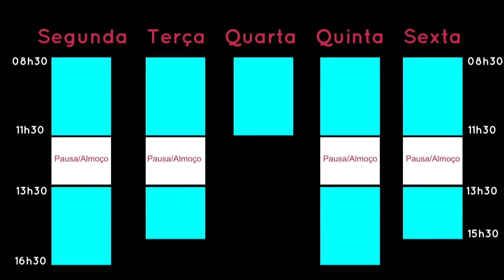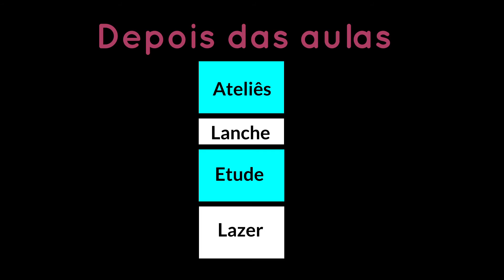Estudar na França #5: quem vai cuidar do meu filho antes e depois das aulas?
Bonjour à tous! Olá! Hoje eu continuo minha websérie sobre a escola na França, falando desta vez sobre como os pais se organizam pra cuidar dos filhos nos horários em que as aulas acabaram, mas o expediente ainda não.
Quem vai cuidar do meu filho quando ainda estou no trabalho? O que é o accueil périscolaire? E o centro de lazer? Compensa mais contratar uma babá ou deixar meu filho na escola? Que serviços são gratuitos ou pagos? E se eu não chegar a tempo na escola pra buscar meu filho?
Conversei demais desta vez e o vídeo ficou um pouco longo. De qualquer forma, espero que as informações possam ser úteis para os pais que pensam em se mudar para a França com crianças.

Aguardo o seu comentário!